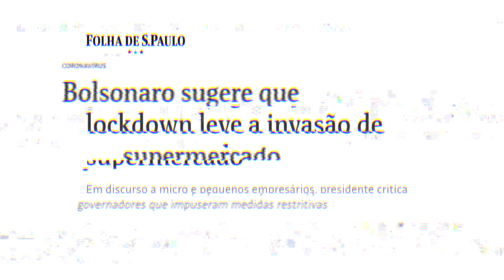LOCKDOWN E GUERRA CIVIL